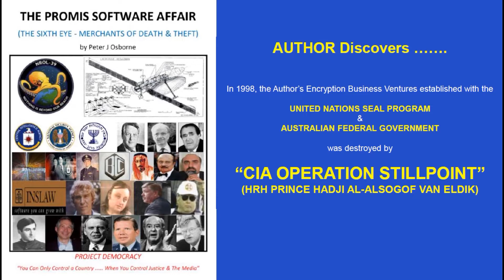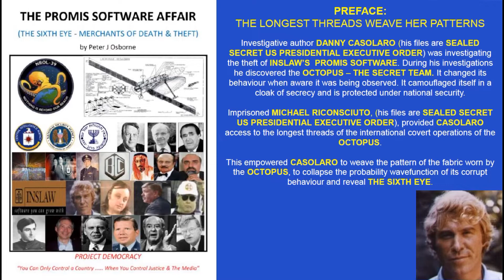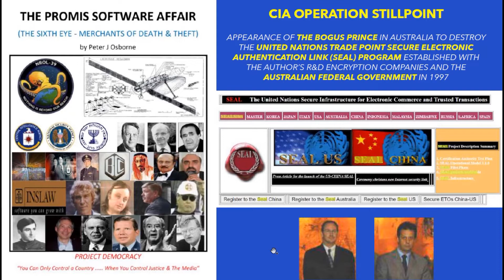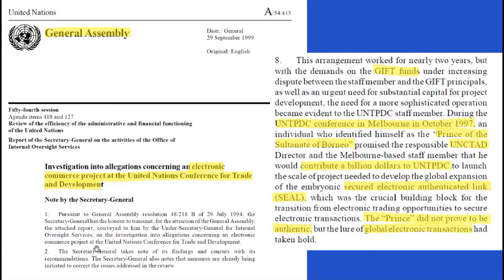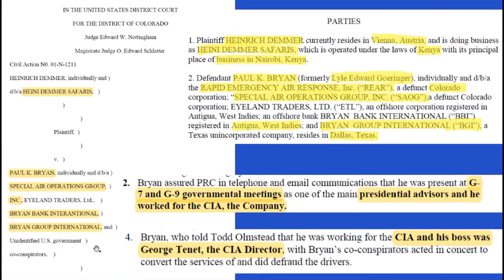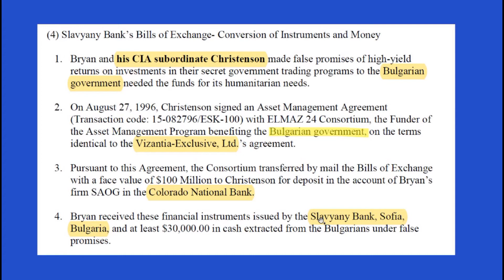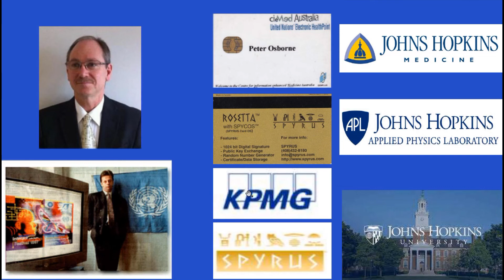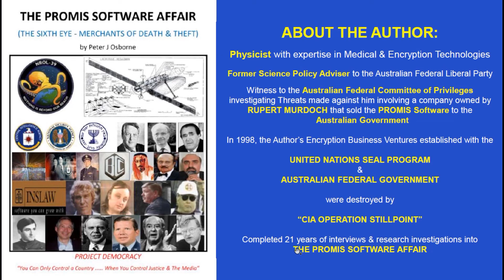THE SIXTH EYE - PART 06 - BOGUS PRINCE HADJI VAN ELDIK - CIA OPERATION STILLPOINT & UN SEAL PROGRAM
THE SIXTH EYE - THE PROMIS SOFTWARE AFFAIR

PRINCE HADJI VAN ELDIK - CIA OPERATION STILLPOINT - UNITED NATIONS SEAL PROGRAM

The appearance of the CIA's BOGUS PRINCE HADJI VAN ELDIK visits Australia and announces his $1.4 BILLION DONATION to destroy the UNITED NATIONS SEAL PROGRAM in 1997

AUTHOR: PETER J OSBORNE
AUSTRALIAN RESEARCH PHYSICIST